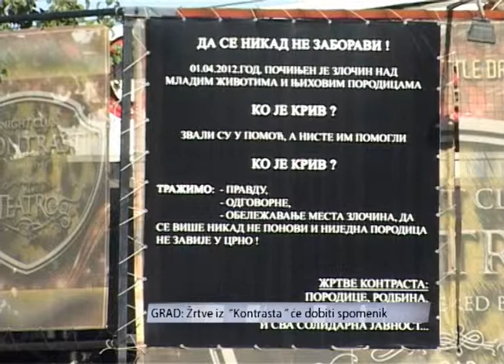TV KANAL 9, NOVI SAD, SPOMENIK ZA ŽRTVE IZ KONTRASTA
Nakon godinu i po dana od tragičnog događaja u diskoteci "Kontrast", najavljeno je da će u znak sećanja na šestoro mladih ljudi, žrtava te nesreće, biti podignut spomenik.